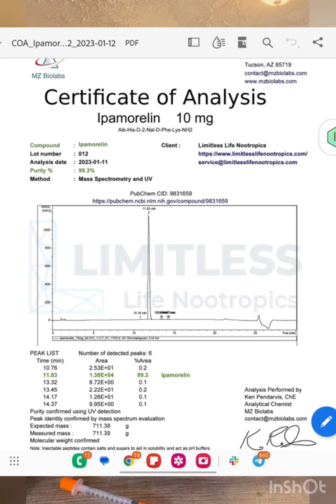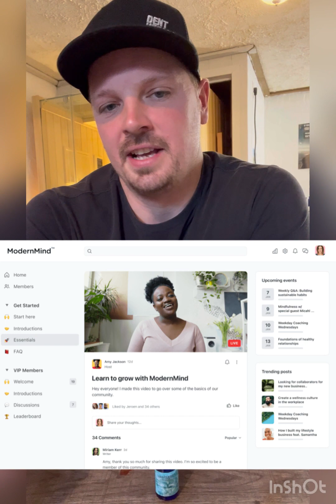Finding a QUALITY Peptide Supplier!! 💉💉peptides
My Top choice for peptides online 💉💉

Biohacked15

🏡. Project Biohacked Facebook Group